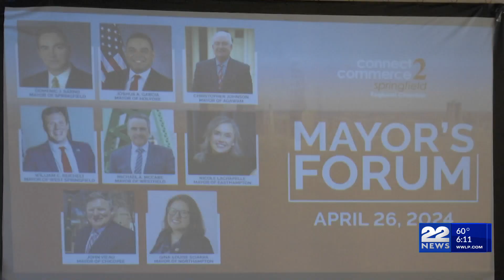Housing issues discussed during regional mayor’s forum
Mayors from seven communities gathered Friday morning at the Log Cabin to discuss the major issues facing cities and towns in western Massachusetts.